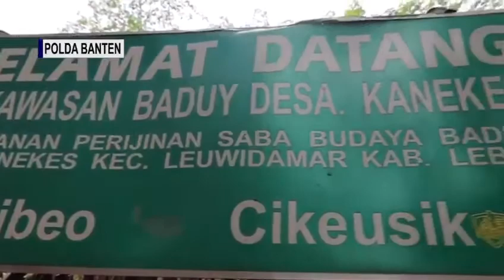Presiden RI Ir. H. Joko Widodo menghadiri sidang tahunan MPR dengan mengenakan pakaian Adat Baduy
POLDA BANTEN - Presiden RI Ir. H. Joko Widodo menghadiri sidang tahunan MPR dengan mengenakan pakaian Adat Baduy, Presiden juga mengucapkan terimakasih kepada Jaro Saija selaku Tokoh Masyarakat Baduy yang telah memberikan baju adat masyarakat Baduy kepada Presiden RI Ir. H. Joko Widodo.